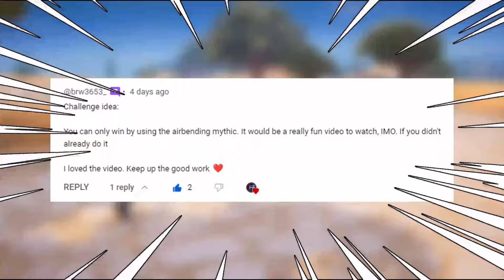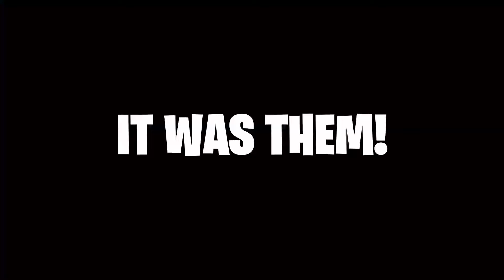Fortnite But Airbending Only Challenge (Subscriber Challenge)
@brw3653_ has challenged me to the Airbending Only Challenge

Stream Replays:  @PatersLive